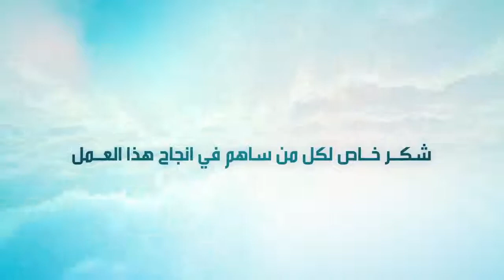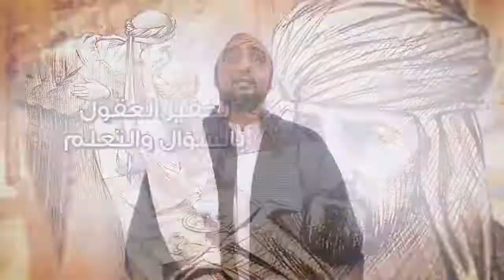Commending the good